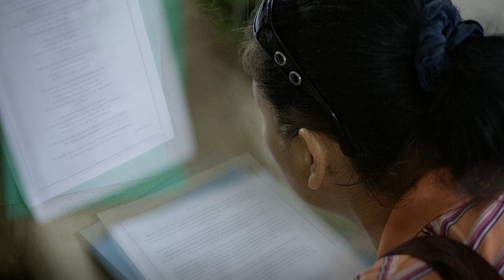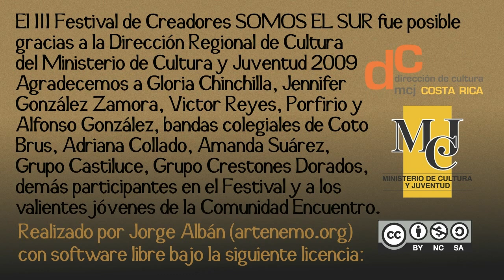Gloria at San Vito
Central America. San Vito is a town of strong italian influence in the otherwise indigenous costarican southern Coto Brus region. Once a year all folk and local artistic efforts join together to celebrate WE ARE THE SOUTH festival. It has become a tradition to display painting and poetry produced by the kids at COMUNIDAD ENCUENTRO, a drug rehabilitation center, whose art classes, under the guidance of Gloria Chinchilla provide the struggling kids with much needed emotional suport and self-esteem. Since very few kids from ENCUENTRO are able to visit the festival, their creations become a silent counterpoint to the noisy and very popular event funded by Dirección General de Cultura. For a detailed list of all my artworks